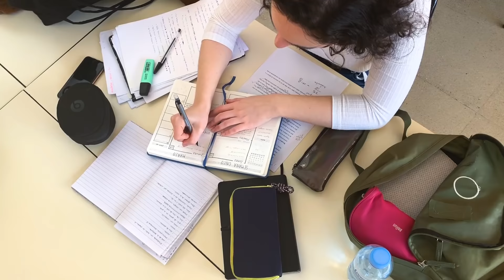Най-СТРАШНАТА ИСТИНСКА История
🛒 Пазарувайте в с промо КОД - hvn1 за 5% отстъпка ❗
🛒 Пазарувайте в с промо КОД - hvn за от 3 до 6% отстъпка ❗